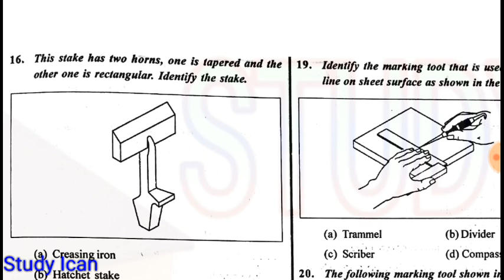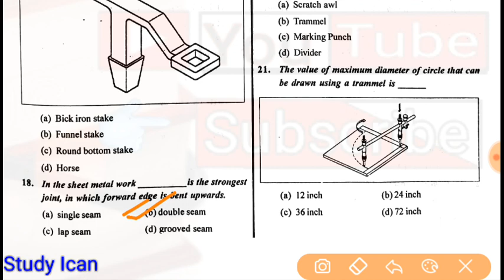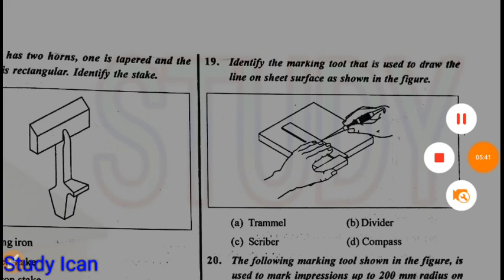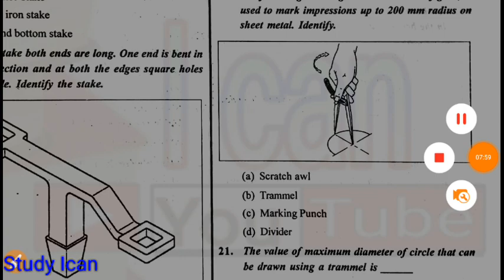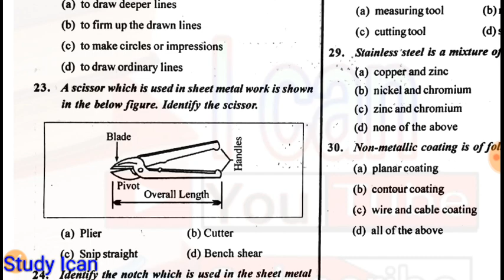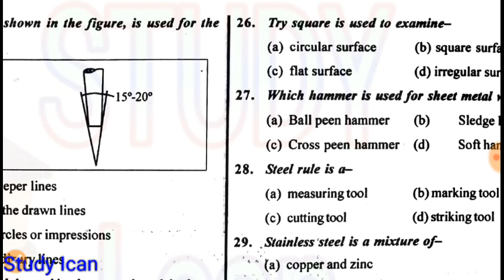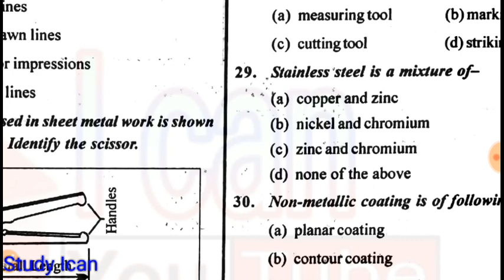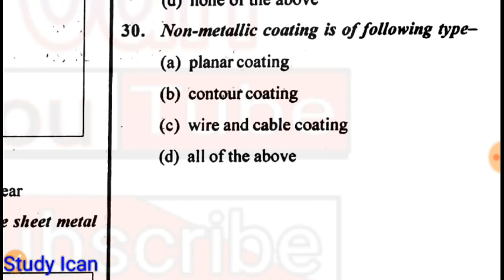Heat engine || Sheet Metal Practice Set 4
Heat engine for ALP CBT 2

This part contain Objective types Question of Sheet metal which is the part of Heat Engine as well as common part of all ITI trade.